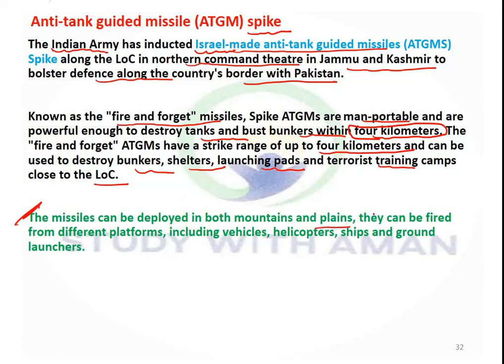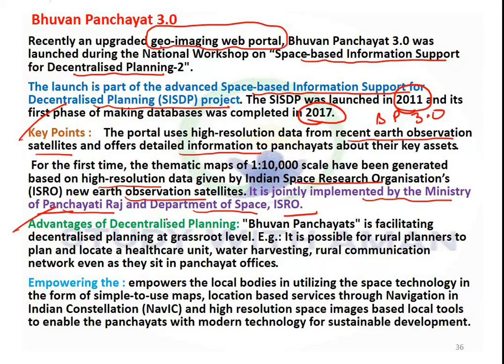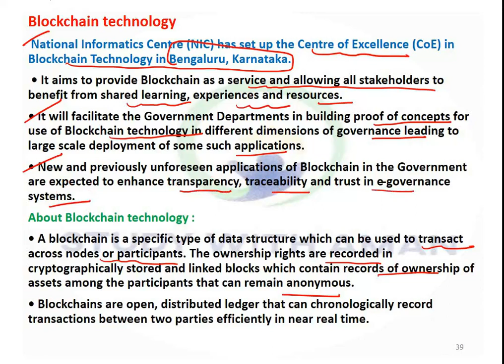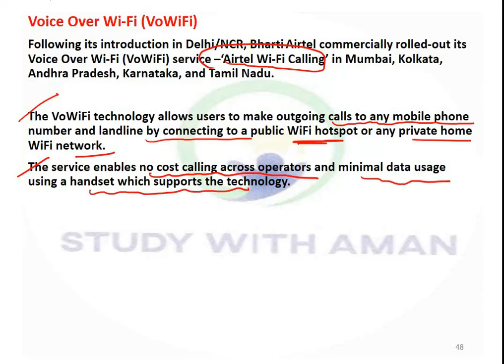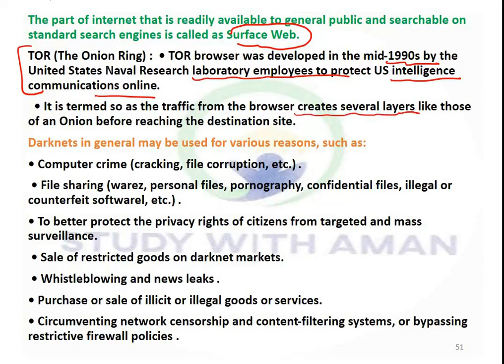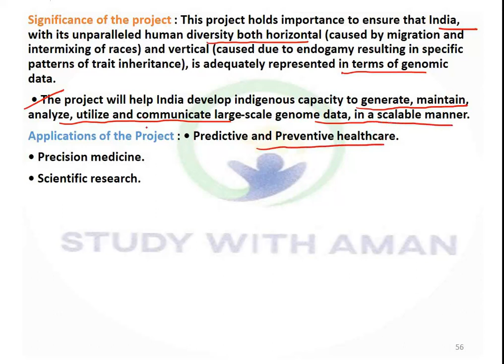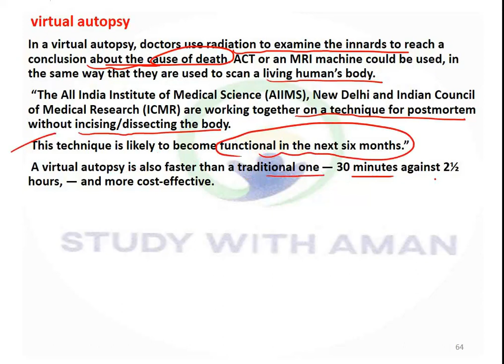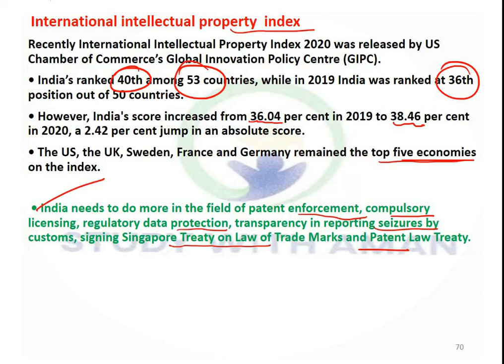studywithaman Science and technology Current affairs from December 2019 to March 2020 part 2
Science and technology Current affairs from December  2019 to march 2020 part 2.